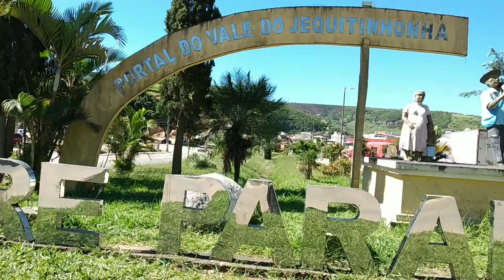passando pelo Vale de Jequitinhonha MG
viagem de moto fan 150 cc